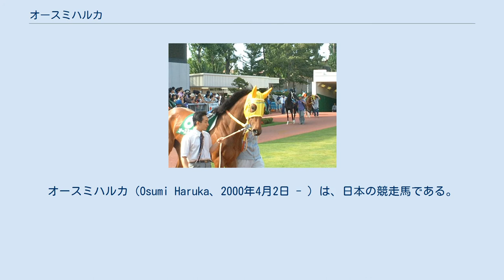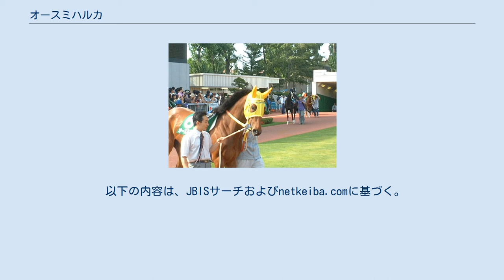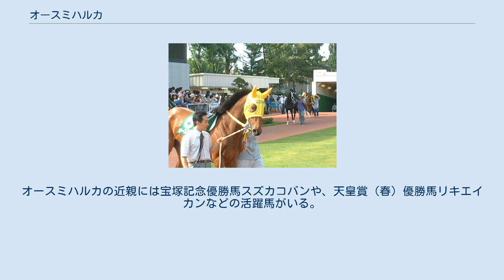オースミハルカ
オースミハルカ（Osumi Haruka、2000年4月2日 - ）は、日本の競走馬である。
逃げの脚質で中央競馬の重賞を4勝し、主戦騎手川島信二とのコンビで人気を博した。
半弟に新潟大賞典の優勝馬オースミグラスワン（父:グラスワンダー）がいる。
 2002年、札幌の新馬戦でデビュー。
2年目の若手騎手・川島信二を背に優勝した後、クローバー賞、すずらん賞とオープン特別を連続して3着。
秋になって500万下条件戦を勝利して2勝目を挙げると、オリビエ・ペリエを鞍上にGI阪神ジュベナイルフィリーズに出走し、3番人気に支持されたが7着に敗れた。
 2003年はチューリップ賞から始動。
中団よりやや前で競馬を進め、後の牝馬三冠馬・スティルインラブ、シーイズトウショウらを抑えて勝利する。
しかしその後の桜花賞では6着、5戦振りに川島が騎乗した優駿牝馬（オークス）では10着と敗れた。
その後クイーンステークスに出走。
7番人気と低評価であったが、ファインモーション、テイエムオーシャンといったGI馬を向こうに初の逃げ戦法を取り、ファインモーションの追走をクビ差凌いで重賞2勝目を挙げた。
秋はそのまま秋華賞に向かったが6着、続いて出走したエリザベス女王杯ではレース中に右前脚を骨折し、長期休養を余儀なくされた。
 翌2004年6月、愛知杯で復帰したが最下位の18着と惨敗。
しかし続くオープン戦を2着と逃げ粘り復調の兆しを見せると、前年制したクイーンステークスに出走して逃げ切り勝ちを収め、同レース二連覇を果たした。
続く府中牝馬ステークスも勝利し2連勝。
有力馬の一頭としてエリザベス女王杯に再挑戦した。
レースでは二番手から抜け出して粘ったが、ゴール寸前でアドマイヤグルーヴにかわされて2着となった。
その後出走した阪神牝馬ステークスでは、1番人気に推されたが9着に敗れる。
 5歳になり春秋1走ずつを使って三度出走したエリザベス女王杯では、観衆からどよめきが起こるほど後続を大きく離しての逃げを打ち、10馬身近いリードを保って直線に向いたが、勝利したかと思われた瞬間、今度はスイープトウショウにまたしてもゴール寸前で差し切られ、2年連続の2着となった。
年末は有馬記念に出走し15着。
翌年も現役を続行し、引退レースとしてヴィクトリアマイルを目標に調整されていたが、前哨戦の京都牝馬ステークスで8着に敗れ、予定を変更してこの競走を最後に競走馬を引退、繁殖入りとなった。
 全22戦中17戦で手綱を取り、3つの重賞を手にした川島はオースミハルカを「ハルちゃん」と呼び、「お姫様のようです」と溺愛していた。
 引退後は生まれ故郷の鮫川啓一牧場に戻り、繁殖生活に入った。
2007年に父スペシャルウィークの牡駒（オースミアザレア）が誕生し、2009年11月14日に栗東・荒川義之厩舎からデビューしたが中央では未勝利であり、2010年に岩手競馬へと移籍した。
2008年にディープインパクトとの間に生まれたナリタキングロード（荒川義之厩舎、牡）が2010年11月27日にデビューし新馬戦を勝ち上がり、母として産駒初の中央での勝利となった。
2012年の兵庫チャンピオンシップでオースミイチバン（父アグネスタキオン）が優勝し、産駒初の重賞制覇を果たした。
 フサイチコンコルド産駒のうち、数少ない牝馬の活躍馬である。
曾祖母トサモアーは1955年の阪神3歳ステークスの優勝馬で、繁殖牝馬としても優秀だった。
オースミハルカの近親には宝塚記念優勝馬スズカコバンや、天皇賞（春）優勝馬リキエイカンなどの活躍馬がいる。